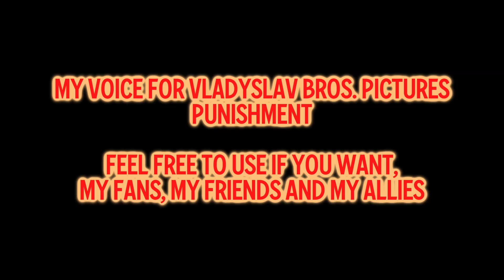My Voice for Vladyslav Bros. Pictures Punishment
WARNING 1: Do not report/reupload or steal my videos.
FINAL WARNING: Do not dislike my videos. because if you dislike my videos, then i will disable ratings forever.